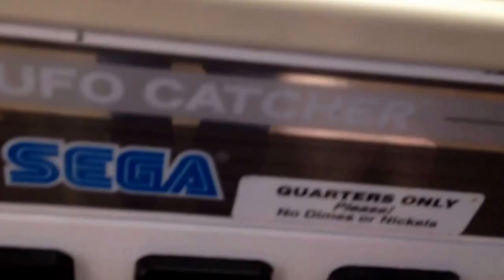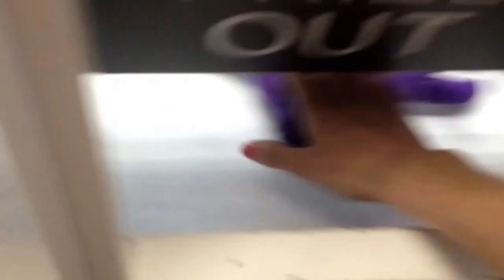Sweet UFO catcher win!! Plus a mini claw win! :)